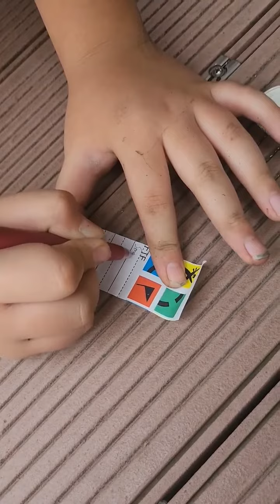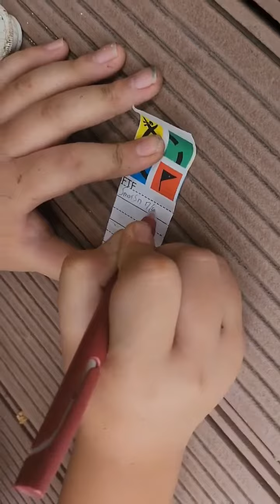The cache was in a skirt! No.4